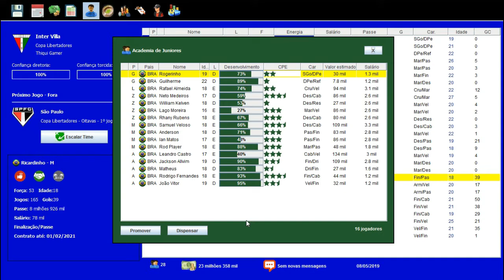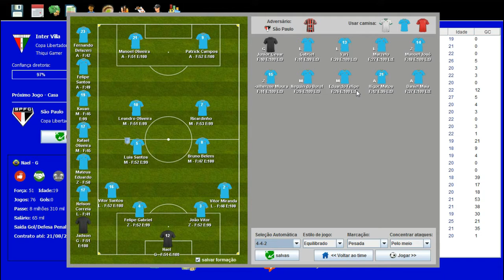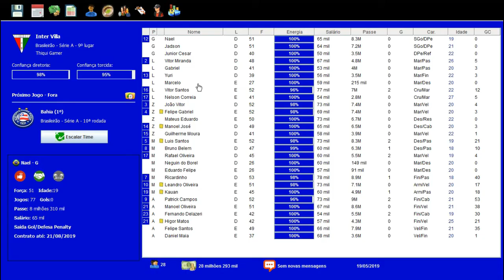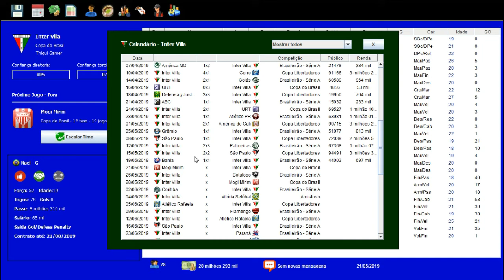BRASFOOT DOS INSCRITOS #45 OITAVAS DA UEFA